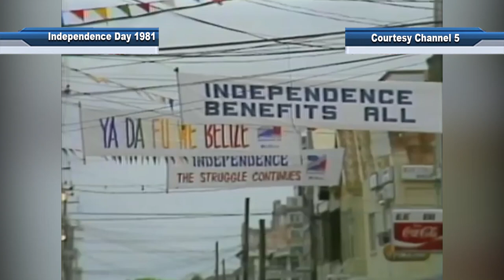Belize Ushers in Independence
And finally this evening, we take you back to Monday where the Flag Raising Ceremony was held. It was the forty-first such ceremony to usher in Independence Day. Dale McDougall was at the Government House and files the following report.